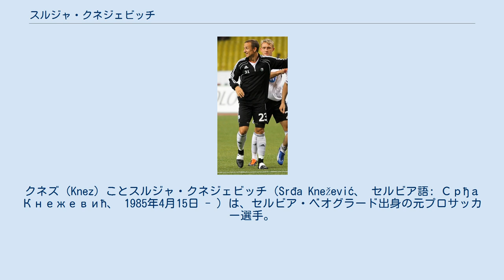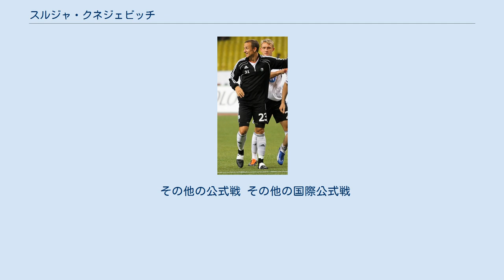スルジャ・クネジェビッチ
レギア・ワルシャワの選手
FKボラツ・バニャ・ルカの選手
FKラド・ベオグラードの選手
V・ファーレン長崎の選手
クネズ（Knez）ことスルジャ・クネジェビッチ（Srđa Knežević、 セルビア語: Срђа Кнежевић、 1985年4月15日 - ）は、セルビア・ベオグラード出身の元プロサッカー選手。
現役時代のポジションは、ディフェンダー。
 2003年、パルチザン・ベオグラードからパルチザンの実質的なリザーブチームであるFKテレオプティクへ期限付き移籍。
その後2つの国内クラブへ期限付き移籍し、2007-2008シーズンにパルチザンへ復帰してからはリーグ3連覇、国内カップ2連覇達成に貢献した。
2010年、ポーランドのレギア・ワルシャワへ3年契約で完全移籍。
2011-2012シーズン途中、ボスニア・ヘルツェゴビナのFKボラツ・バニャ・ルカへ期限付き移籍。
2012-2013シーズンからはイスラエルのハポエル・アイロニ・アッコFCでプレーし、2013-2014シーズン途中に母国へ戻り、FKラド・ベオグラードの1部残留に貢献した。
 2014年7月、日本のJリーグ・V・ファーレン長崎へ完全移籍。
2015年6月末で契約満了により長崎を退団した。
 その他の公式戦 その他の国際公式戦